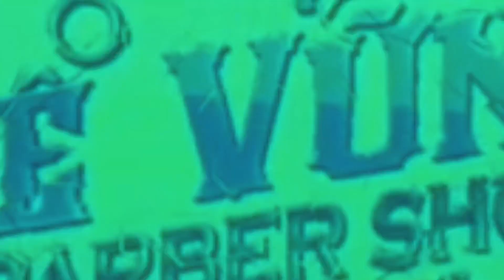Tập2 | Giới thiệu những anh em barber/lê vững barber shop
Cảm ơn tất cả mọi người đã ủng hộ chúc tất cả nhiều sức khoẻ vui vẻ.
✂💈TIỆM TÓC 💈✂
LÊ VỮNG BARBER SHOP
🚩💸💸GIÁ:50.000
🔜📆LỊCH LÀM VIỆC 💺💺💺💺💺💺💺
🚩Thứ 3 —Chủ Nhật 8h30 đến 20h00
🚩Thứ 2. —8h30 đến 18h00
🎯Barber shop cảm ơn quý khách hàng đã tin tưỡnng và ủng hộ shop trong suốt thời gian qua .xin trân thành cảm ơn.
➡️ZaLo: 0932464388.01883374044 (Lê Vững Barber Shop)
🇻🇳LINK CHƯƠNG TRÌNH THIỆN NGUYỆN ❤
➡️Group Tư Vấn Tóc Miễn
🔥TƯ VẤN KHÓA HỌC BERBER

✂️Hệ Thống Lê Vững Barber Shop
 🕹Shop 1: ĐC:138E/18 (Hẻm Liên Tổ 12-20) KV1 P An Khánh Q Ninh Kiều TPCT
🕹Shop 3: ĐC:151/17A (Hẻm 17)Trần Hoàng Na P Hưng Lợi Q Ninh Kiều TPCT
🕹Shop4:ĐC:153 Trần Quang Diệu Q Bình Thủy TPCT
📍Shop 6:138B/8 trần Vinh Kiết.P An Bình. Q Ninh Kiều.TPCT
© Bản quyền thuộc về Lê Vững Barber Shop
© copyright by Le vung barber shop